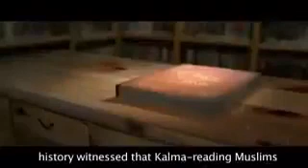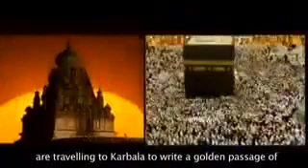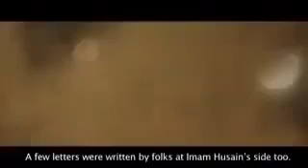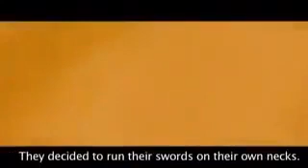KARBALA CALLING @HUSSAINI-121 LABBAIK YA HUSSAIN- HUSSAINI BRAHMINS(به یاد پر مهر پدر و مادرم)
HUSSAINI BRAHMINS
KARBALA CALLING. ‎@BEYDOKHTI-MEDIA
LABBAIK YA HUSSAIN-
STORY OF HUSSAINI BRAHMINS.
.(به یاد پر مهر پدر و مادرم)